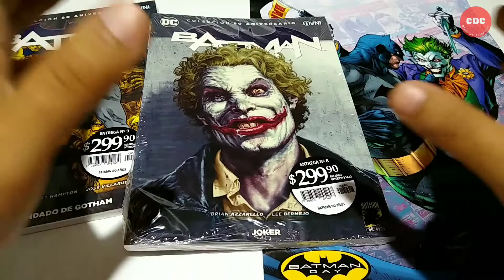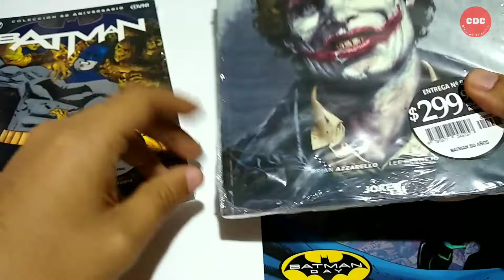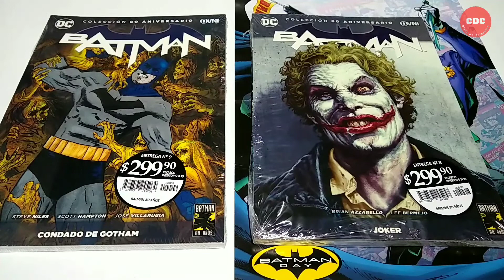ANUNCIO Y SORTEO!!!